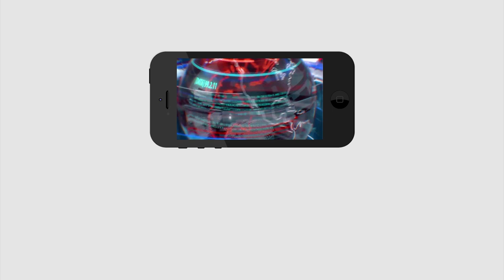By Reddy Siddharth Reddy Royal Entry | Ys Jagan | బైరెడ్డి సిద్ధార్థ్ రెడ్డి క్రేజే వేరప్పా..